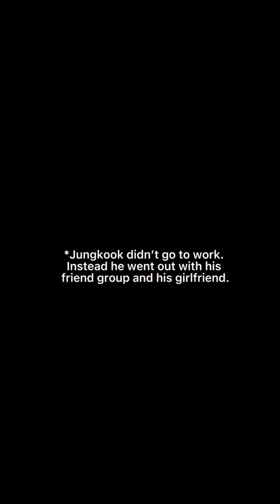SILENT TREATMENT-JUNGKOOK|Episode 7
credit to real owner 💜